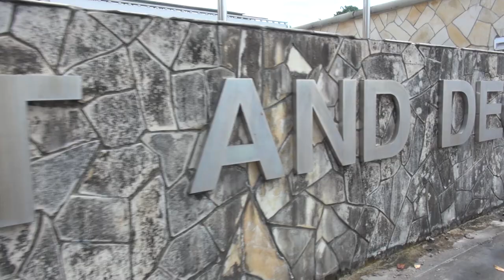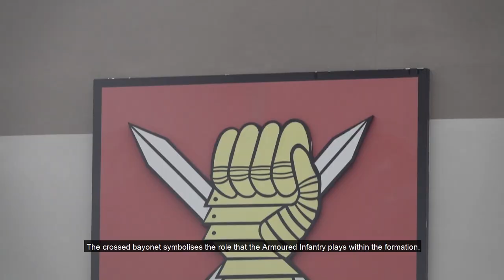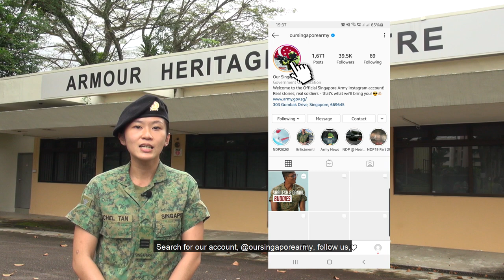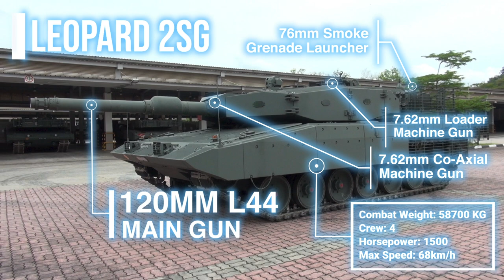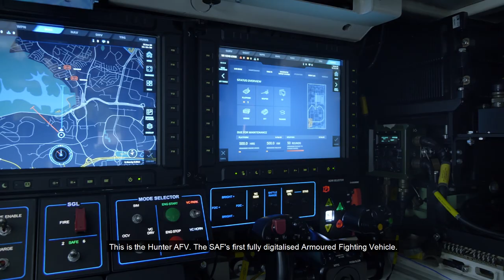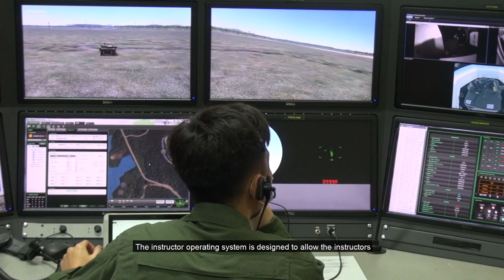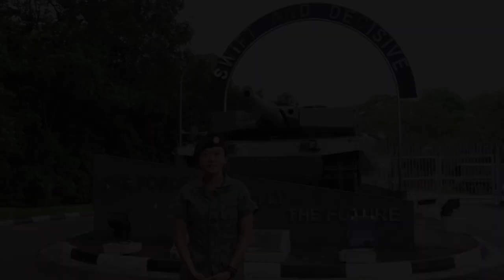'Peek into the Army' - Armour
ICYMI, here's a 'Peek into the Army' where our 'Tankees' and Armour Infantry show you what it means to be SwiftandDecisive!